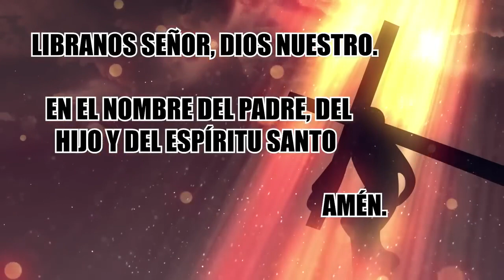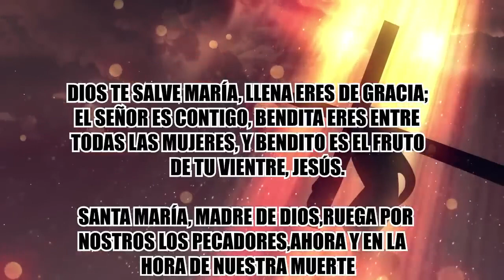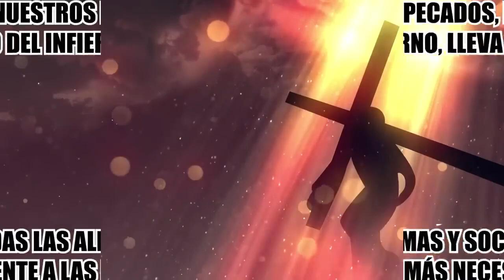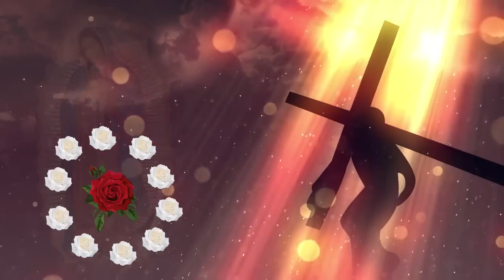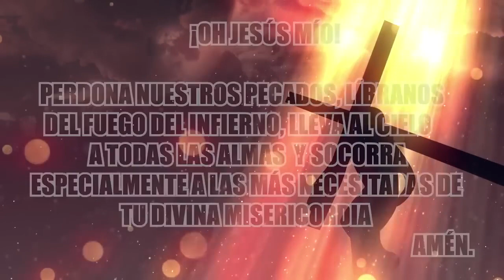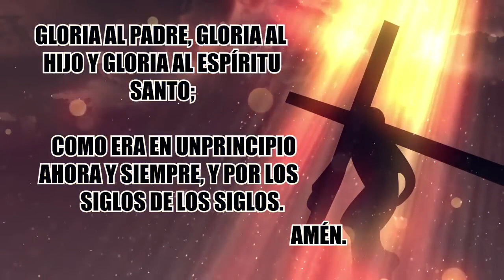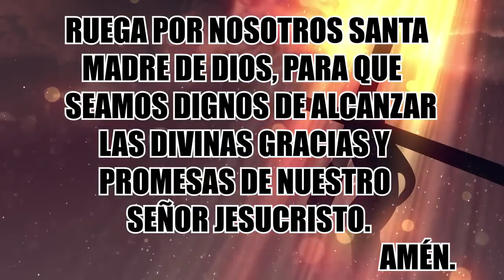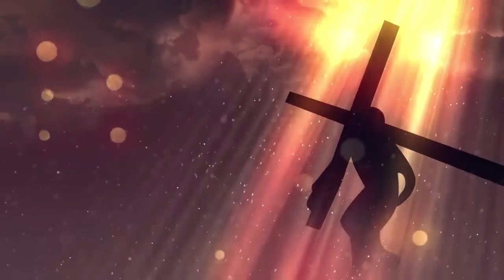SANTO ROSARIO DE HOY JUEVES 14 DE SEPTIEMBRE